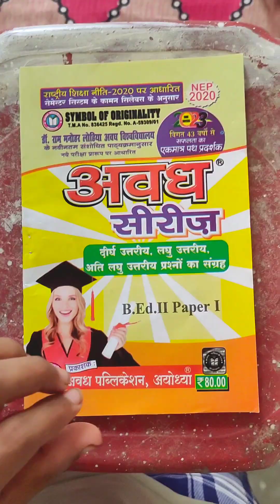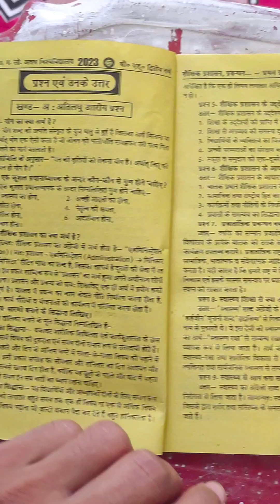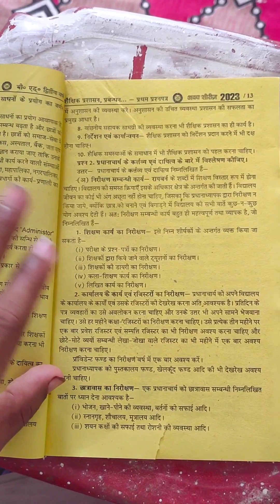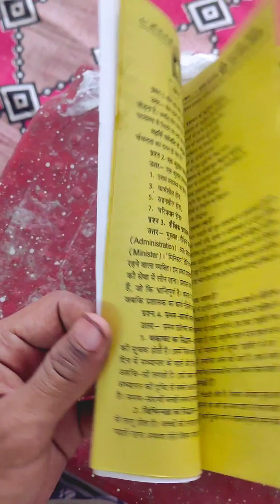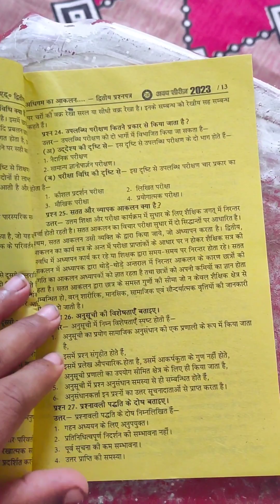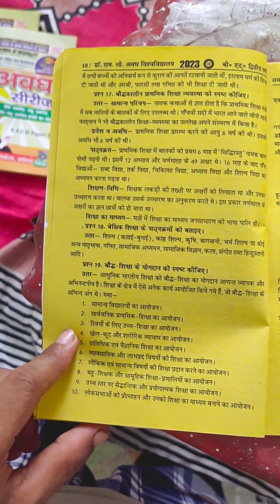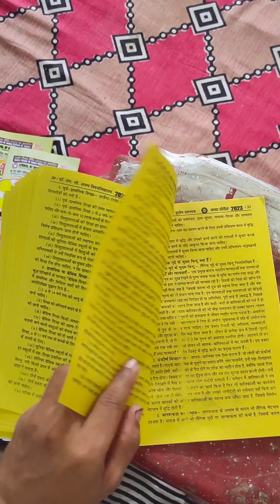bED 2nd Year ( ALL AWADH SERIES )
bED 2nd year exam 2023